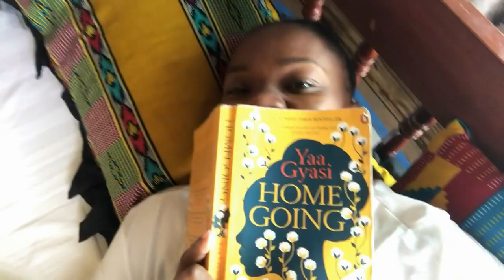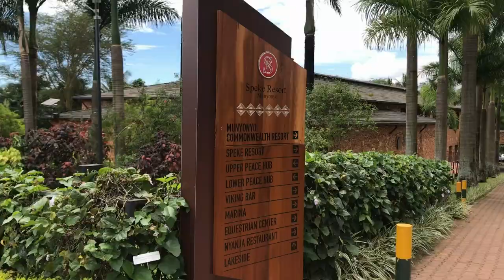Entebbe Vlog - We stayed in a Bus!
I traveled to Uganda recently and decided to be a little adventurous. We stayed in a bus for two nights and explored Entebbe. Hope you enjoy this vlog. We stayed at an AirBnB - Lake Victory Country Home.